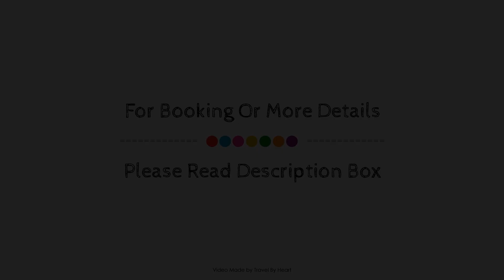Apartamentos La Penita, Lanzarote, Spain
Searching For
1. Apartamentos La Penita - Lanzarote
2. Apartamentos La Penita - Lanzarote Virtual Tour
3. Apartamentos La Penita - Lanzarote Rooms
4. Apartamentos La Penita - Lanzarote Amenities
5. Apartamentos La Penita - Lanzarote Videos
6. Apartamentos La Penita - Lanzarote Offers
7. Apartamentos La Penita - Lanzarote Deals
Audio Credit:
Track Title: Subway Dreams
Artist: Dan Henig